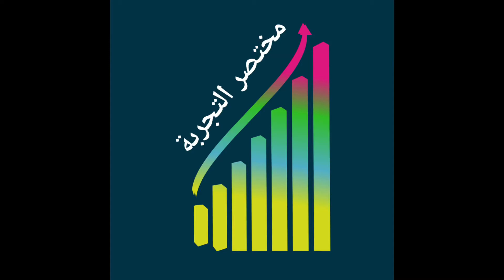تجربة مقياس الحرارة لآلة ميني مي من ديلونجي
🌱تلبية نداء البيئة بدقيقة من وقتك🌍
نحتاج مساعدتكم بالإجابة على الاستبيان لقياس مدى تقبل المجتمع لفكرة إعادة استخدام وتدوير المخلفات الإلكترونية للحد من خطورتها على البيئة والاستدامة.
ساهم بالنشر لحماية البيئة 🎉شكراً لحسن تعاونكم🤝🏼
‎00:00 المقدمة
‎00:53 التجربة
‎02:52 الخاتمة
تجربة مقياس الحرارة مع آلة الكبسولات ميني_مي من ديلونجي و

                      😀👏🏼 دمتم بخير 💐
🚀 🤩 أسس متجرك الإلكتروني على منصة سلة وانطلق في عالم التجارة الإلكترونية.
💰⏬ قلل تكاليف التأسيس واستخدم كود الخصم: S4LRXBV5